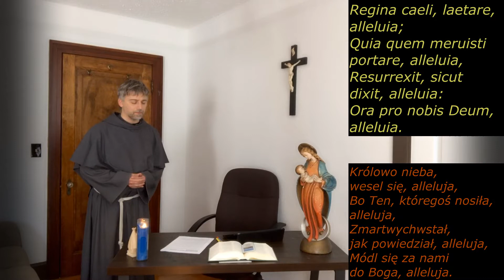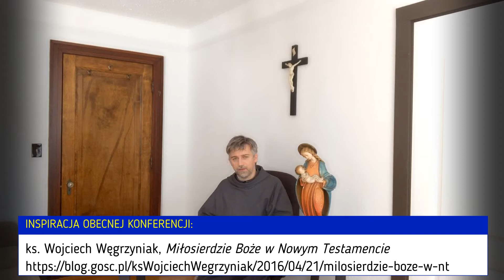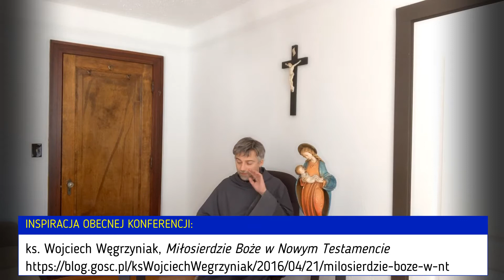Boże Miłosierdzie w Nowym Testamencie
Wykład w Szkole Maryi w Bridgeport o Bożym Miłosierdziu:
Część II:  Boże Miłosierdzie w Nowym Testamencie